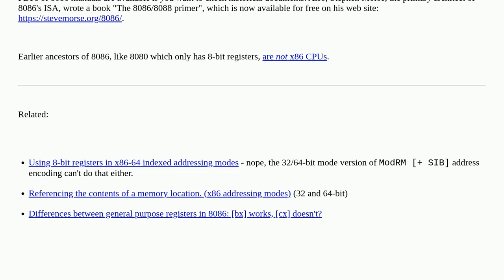Was there ever 8-bit memory addressing in the original 16-bit x86?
A special thanks goes out to the awesome community

  x86 x86-16 assembly addressing-mode